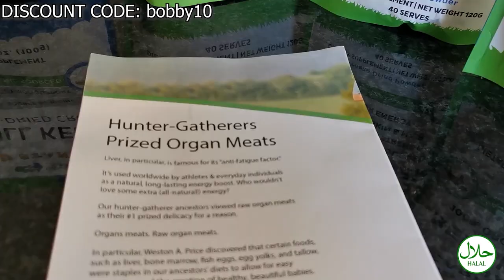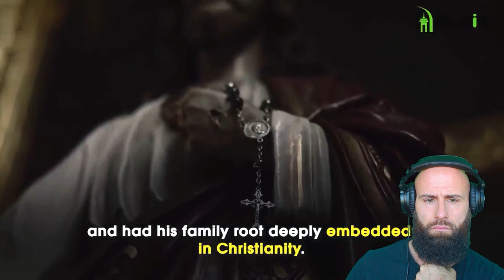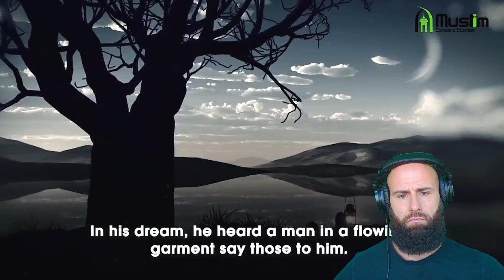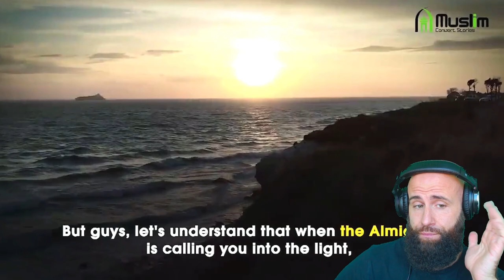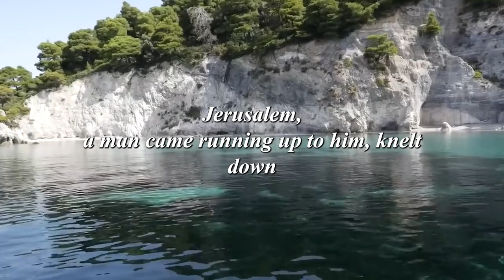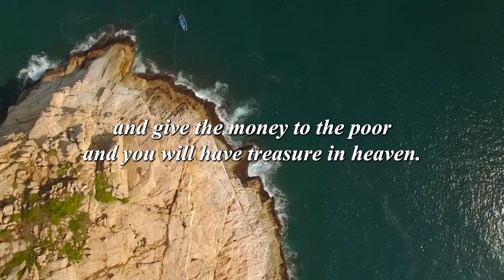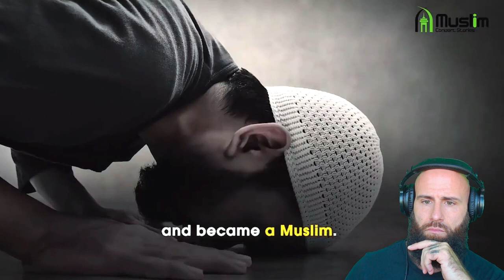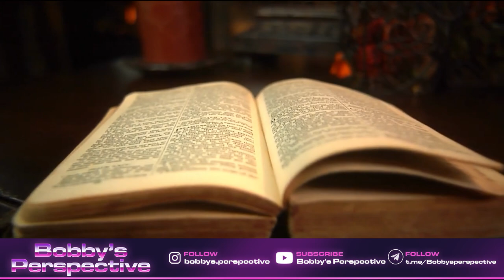600 Priests CONVERT To ISLAM (UNBELIEVABLE!)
Original Description:
In this episode, we are bringing a miraculous story of a christian Missionary named Musa Bangura who left his wealthy life of the church and became a dedicated Muslim. What is really interesting is that he is not an ordinary Christian... both his father and brother are pastors in the church and his entire family have been dedicated themselves to the service of the church.

God bless!